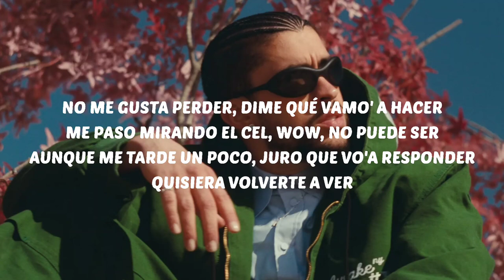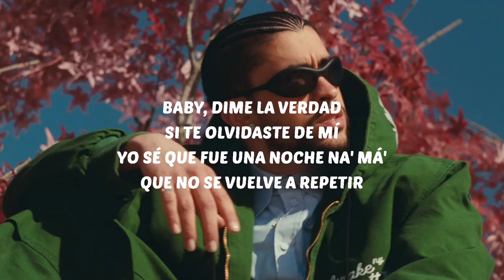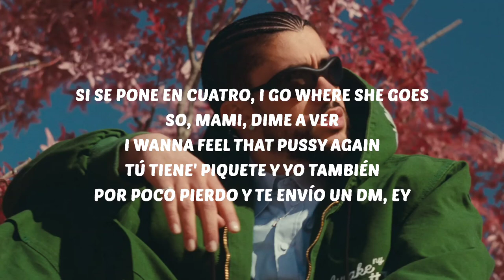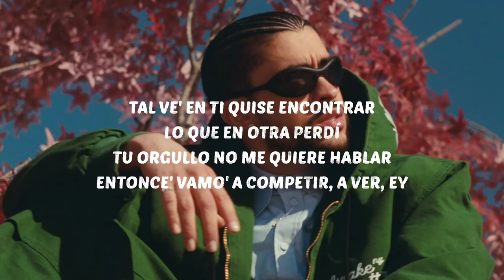Bad Bunny - WHERE SHE GOES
No me gusta perder
Dime qué vamo' a hacer
Me paso mirando el cel
Wow, no puede ser
Lo rica que te ves chingando, uh, uh, uh
No sé qué estamo' esperando
Uh, desde que nos vimo' pienso en
Cómo nos comimo', ey
¿Dónde está ese totito? Que lleva tiempo perdido
Si te digo que me gusta', que estás buena
No lo tome' por cumplido
Es que yo soy un bellaco
Es que yo soy un atrevido, ey
Y hace tiempo que quiero chingar contigo
Mami, te vo'a dar
Hasta que te duela la popola como a Glo (Glo)
Si se pone en cuatro, I go where she goes
So, mami, dime a ver
I wanna feel that pussy again